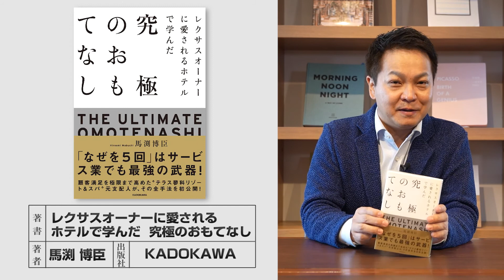【究極のおもてなしの原則 】Vol.1 レクサスオーナーに愛されるホテルで学んだ 究極のおもてなし 馬渕博臣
「レクサスオーナーに愛されるホテルで学んだ 究極のおもてなし」

著者： 馬渕博臣  出版社：ＫＡＤＯＫＡＷＡ

Amazon

■馬渕先生の公式SNS

youtube OH‼︎motenashiチャンネル

馬渕 博臣:株式会社トヨタエンタプライズ・テラス蓼科リゾート&スパ元支配人(マーケティング戦略担当)。1973年愛知県名古屋市生まれ。14歳にして地元ホテルで“日本最年少ホテルマン”デビュー。2005年のテラス蓼科開業当初よりスーパーバイザーとしてスタッフ教育などを主に担当。2021年2月、株式会社トヨタエンタプライズ退社。現在、ホスピタリティソリューションカンパニー、株式会社Minaera代表取締役。トヨタウェイKAIZEN視点でおもてなしを分析するユーチューブ「OH!!motenashi チャンネル」主宰。

馬渕博臣 ビジカレ レクサスオーナーに愛されるホテルで学んだ 究極のおもてなし